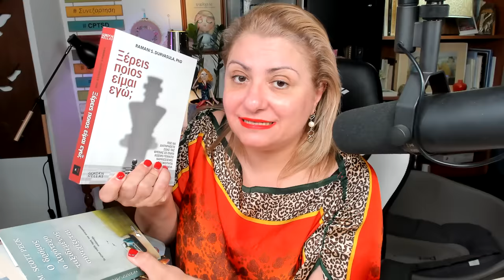"Δεν θέλω να έχω προβλήματα εγώ, είμαι πρίγκιπας/πριγκίπισσα!" Ναρκισσισισμός+αντίσταση στη θεραπεία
Εάν ενδιαφέρεστε για να συμμετέχετε στα διά ζώσης ψυχοεκπαιδευτικά εργαστήρια που θα γίνουν στην Αθήνα 4 και 5 Νοεμβρίου 2023, στείλτε μου email στην ηλεκτρονική διεύθυνση: . Στο θέμα του email γράψετε "Πληροφορίες για τα διά ζώσης ψυχοεκπαιδευτικά εργαστήρια στην Αθήνα, Νοέμβριος 2023". Πλέον δεν λαμβάνω email για άλλο λόγο, οπότε αν το διευκρινίσετε στον τίτλο, θα σας απαντήσω με τις πληροφορίες.

Τα Playlists που διαβάζουμε και σχολιάζουμε βιβλία, τα οποία αναφέρω στο βίντεο.
 Σε αυτά τα βίντεο πρόσβαση έχουν μόνο όσοι είναι στη λειτουργία Συμμετοχή

 1. Η ανατομία μιας γυναίκας

9. Διαβάζοντας και σχολιάζοντας από το βιβλίο της Dr Ramani S. Durvasula, PhD "Ξέρεις ποιος είμαι εγώ;"

10. Διαβάζοντας και σχολιάζοντας από το βιβλίο του Scott Peck "Ο δρόμος ο λιγότερο ταξιδεμένος συνεχίζεται". Το δεύτερο βιβλίο της ομώνυμης τριλογίας.